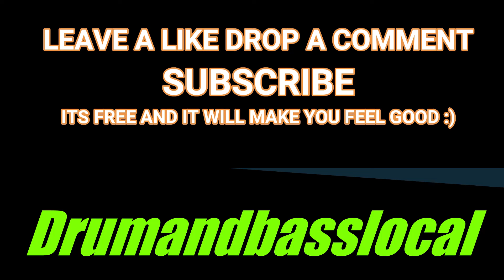Koven Take it away1